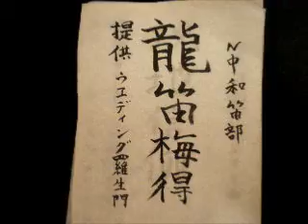【龍笛】「ネイティブフェイス」を吹いてみた【梅得】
お待たせしました。「先生が夏休みの宿題に取り掛かろうとしないので」（１３歳・男性）「先生はきっと提出期限を守らない子なので」（１４歳・女性）等々、皆様からの立場をわきまえぬ不遜な声援を頂きまして、リクエスト曲「ネイティブフェイス」、完成でございます。てか先生に宿題を出すとか何事ですか。そもそもお盆はずっと仕事で夏休みなんて存在しない先生に宿題を出すとかキミ達はどれだけ鬼畜外人なのですかホントに。さて、練習時のポイントですが。とにかく速い曲で、原曲についてゆくだけでも精一杯です。部分ごとに細かく分割し、ピッチを落として、反復練習を重ねて少しずつ少しずつ攻略してゆきましょう。でも正直無理だと思（以下略）　龍笛バイエル：mylist/26709842